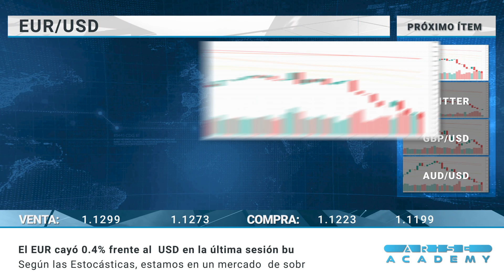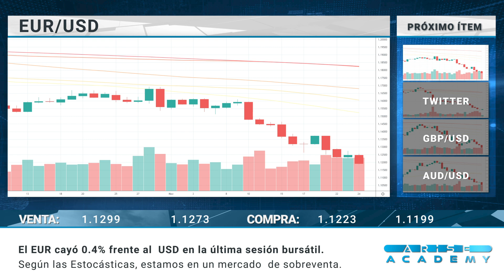Arise Academy SP - Reseña diaria del mercado 25-11-2021.mp4